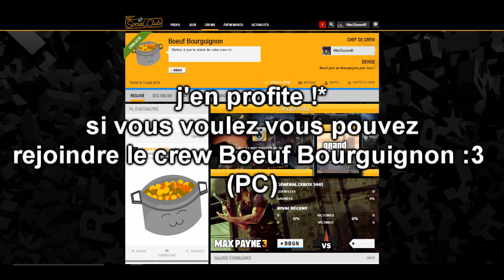Le Bug du siècle sur GTA Online ?!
On se retrouve sur GTA V avec Julian Studio !
on s'affronte et s'allie ! wouaw ! nous changeons de polarité ! XD